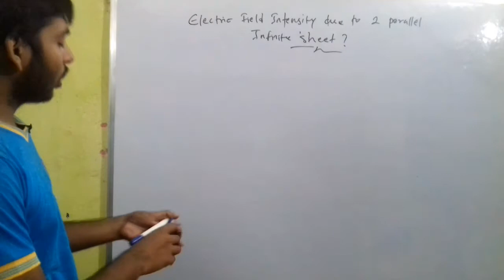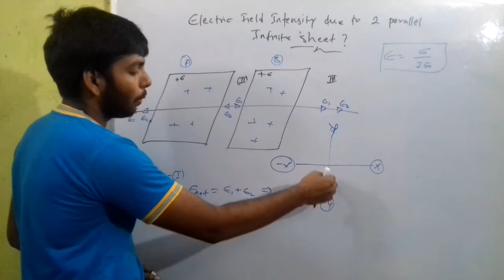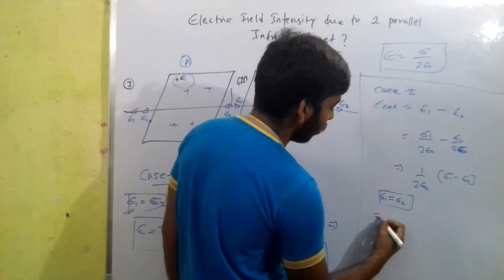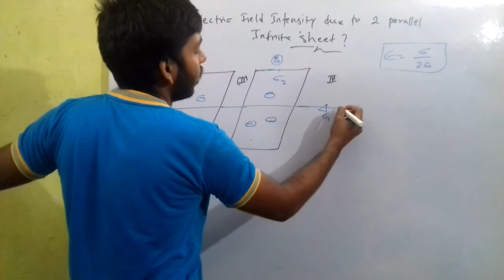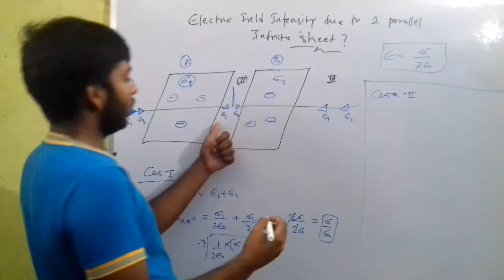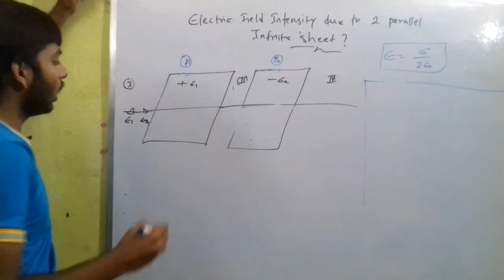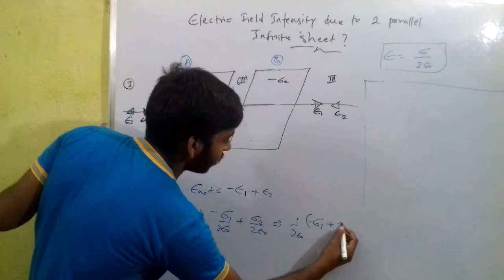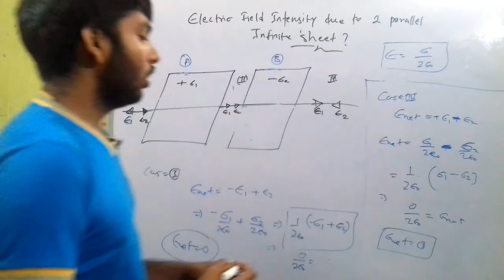Electric charges and fields || electric field intensity due to 2 parallel sheets || part 7||class 12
👋👋Hi ,
This is JpWorld 🙏

________📀📀in this video we well going to learn about. ..  electric field intensity due to 2 parallel sheet

📣📣📣 pdf link

Password. ..     jpworld

Previous lecture. ..

😈Raposo app...

_____________________________ 😂😂😂THANK
                           TO